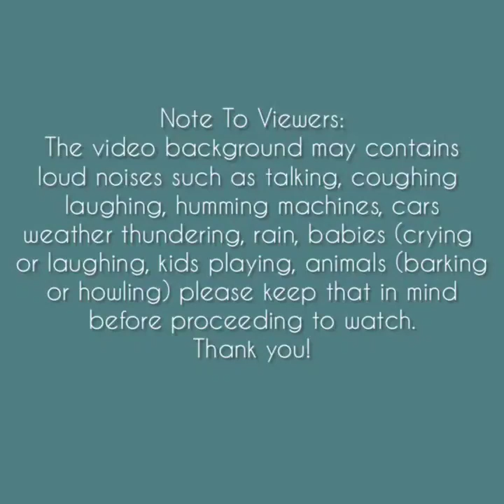Asmr | Dry Spoonful of White Ice Eating Sounds [Solo: lzm] Compilation